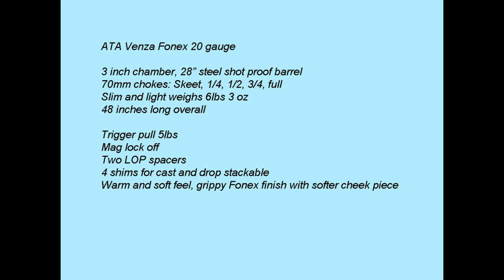ATA Venza Fonex 20 gauge semi auto, quick photo tour around this clay bashing semi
28" reciprocating barrel, 3 inch chamber, 5x 70mm internal chokes, steel shot proof, gas pressure control system, Fonex faux wood finish gives a soft, warm feeling very slim 20g semi auto.